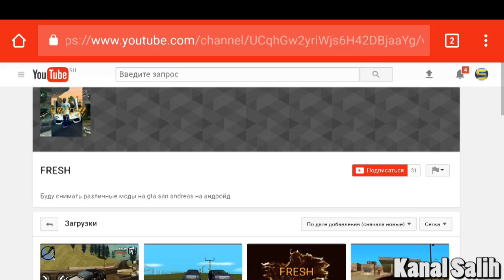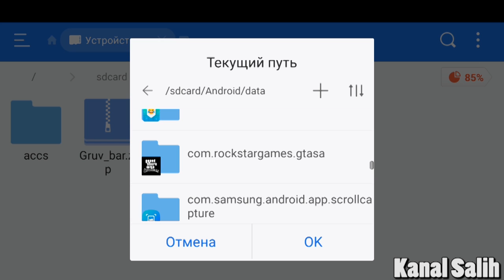Как установить мод Грув бар на Gta-Sa android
Мод добавляет бар Грувцев, он находится неподалёку от пляжа Санта-Мария.
Распаковать в «текущий путь» Android/data/com.rockstargames.gtasa